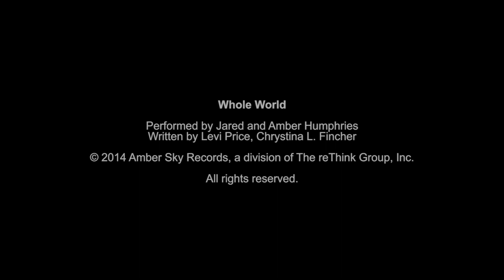God Hears Our Cries | FBC kids | First Baptist DeLand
GLOW IN THE DARK: A 5-Week Series from the Gospels on Easter.SERIES OVERVIEW:In the dark, a world of neon colors comes to life. Whether it’s the soft green of glow-in-the-dark stars or the bright colors of bioluminescent creatures, light can break through the darkness. When the world needed some light, God sent Jesus because he glows in the dark, and he can teach us how to shine with God’s light, too! In this five-week series through the Gospels, we’ll follow Jesus’ life leading up to Easter to see some of the ways he can shine bright in our lives. As we explore, we’ll see Jesus is the light in the darkness. We’ll also learn how we can choose Jesus and know God hears our cries while celebrating how Jesus died and rose again!